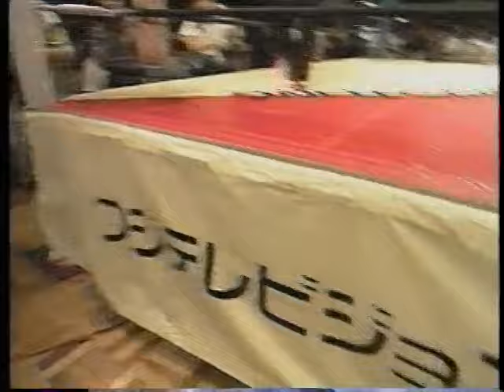All Japan Women (July 5th, 1992) (Commercial Tape)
(Taped at Korakuen Hall in Tokyo)
1) Tomoko Watanabe/Saemi Numata vs Chikako Hasegawa/Miori Kamiya
2) Mima Shimoda/??? Vs Kaoru Ito/Cinthia Moreno
3) Debbie Malenko/Terri Power vs Yumiko Hotta/Suzuka Minami
4) Kyoko Inoue vs Mariko Yoshida (Japan Grand Prix)
5) Sakie Hasegawa/Toshiyo Yamada/Takako Inoue vs Bull Nakano/Etsuko Mita
6) Aja Kong vs Manami Toyota